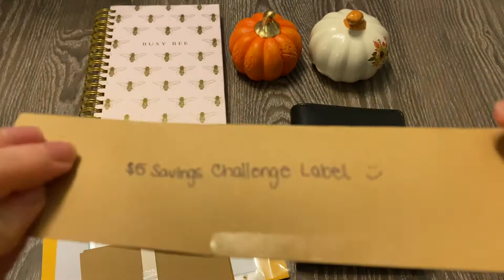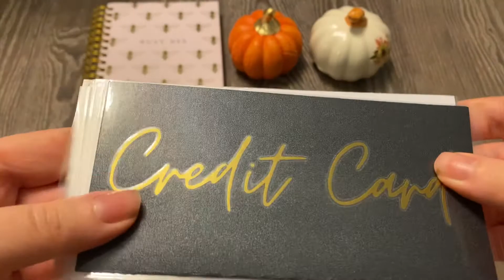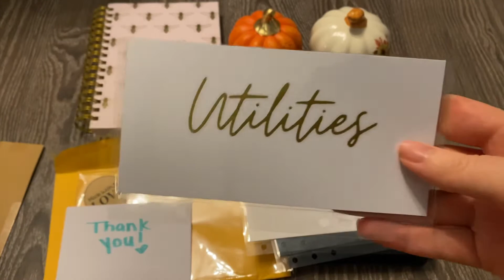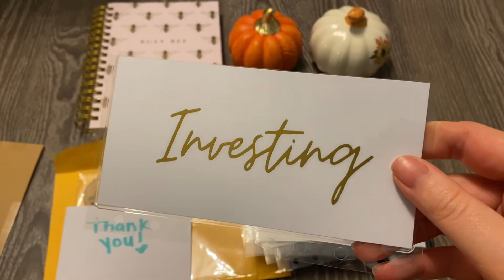Fun Mail! | Cash Budgeting Envelope Haul | Supporting Small Etsy Businesses 🎉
Hey everyone! Today I’m doing a little unboxing of some envelopes I got, and showing you my new binder. I’m so excited!